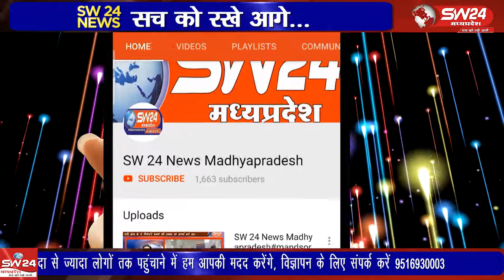Khargone | SW 24 News Madhyapradesh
बेटी के जन्म को अब भी लोग अभिषाप मानने को विवष हैं। बेटी के जन्म होने के बाद निर्दयी मां ने नवजात को नहर में फेंक दिया। इससे उसकी जान चली गई। खरगोन ब्यूरो की रिपोर्ट